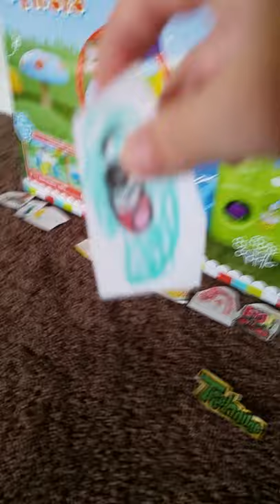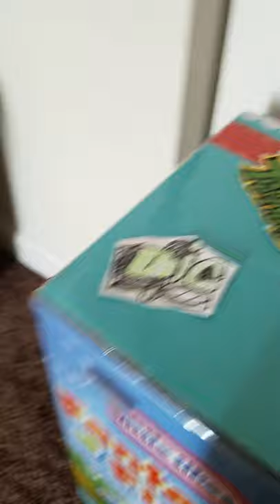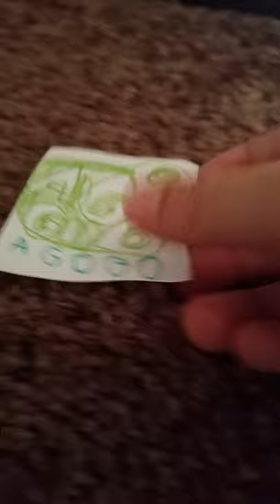P Head and Friends:Season 1 Episode 1:Agogo's good day